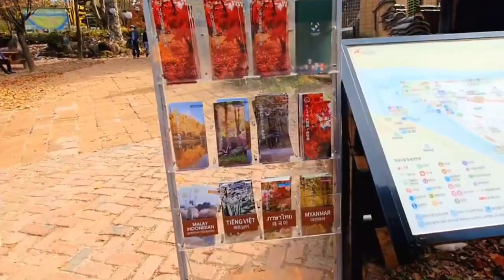[FULL HD]DẪU CÓ CÒN THƯƠNG THẠCH THẢO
ĐẾN VỚI
TÁC PHẨM:DẪU CÓ CÒN THƯƠNG

DẪU CÓ CÒN THƯƠNG
Anh có còn thương em nữa không?
Sao nghe nhoi nhói ở trong lòng
Sao nghe bát ngát sầu lên tóc
Dõi bóng người đi. Mong nhớ mong.

Anh có còn thương hay đã thôi?
Bao nhiêu kỷ niệm chợt bồi hồi
Bao nhiêu yêu mến nay còn mất?
Sao gió lạnh hồn, môi đắng môi.

Dẫu có còn thương hay dẫu hết
Vẫn là thần tượng của riêng em,
Vẫn là bóng mát che em nắng
Và suốt đời-anh:mộng rất hiền.

Xin là ngọn gió thổi lay phay
Xin là trăng sáng đêm huyền thoại
Để mộng em...còn hương áo ai.